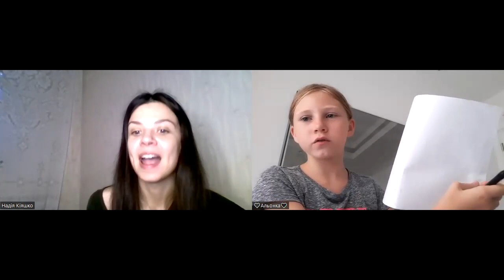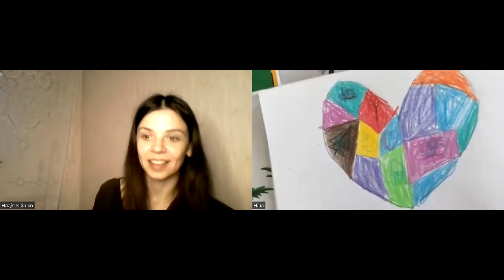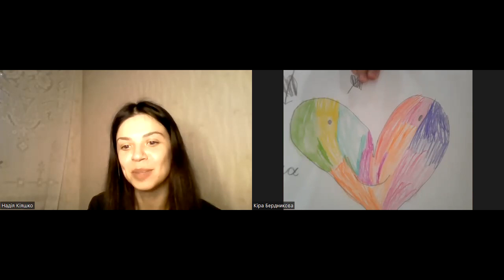24-07-2023 Арт-терапевтичне заняття. Тема: "Мапа мого серця"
Спікерка - Кіяшко Надія -  практична психологиня, арт-терапевтка.